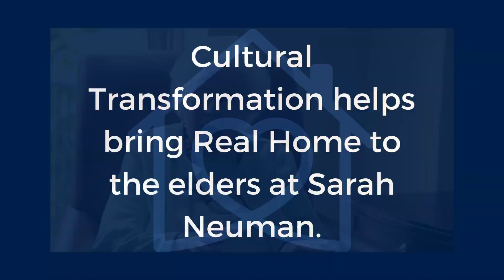20 for 20: Transforming Nursing Home Culture Beyond Bricks and Mortar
Since 2012, GHP has offered cultural transformation services to organizations that can't build new communities or substantially renovate existing buildings. After entering into an alliance with Pioneer Network, the appropriately named pioneers of bringing elder-directed living principles into even the most institutional settings, our mission to reimagine both the culture and design of eldercare continues to grow.

Hear the impact that a changed culture has on elders, caregivers, and operators directly from the source.

Interested in learning more about cultural transformation? Join us for a FREE webinar March 29